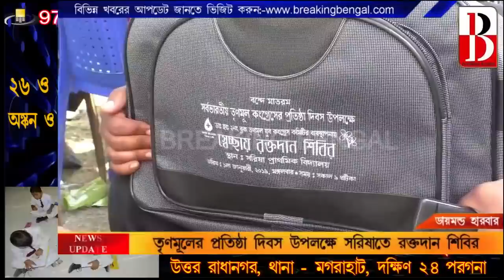তৃণমূলের প্রতিষ্ঠা দিবস উপলক্ষে সরিষাতে রক্তদান শিবির। Breaking Bengal